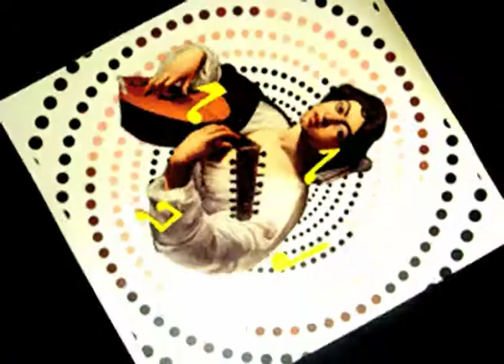.The Lute Player - Themed Animation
UCA G.D.N.M
Year One (1)
Fifth (5th) Week